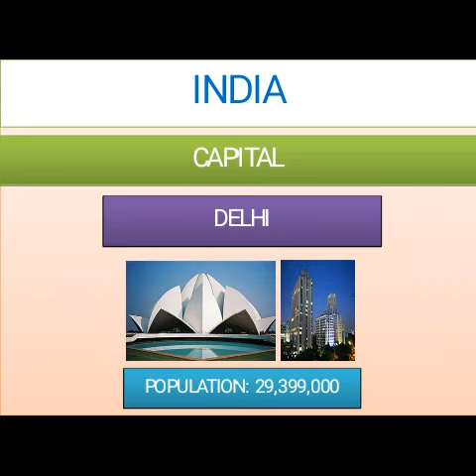INDIA 🇮🇳II information on India II